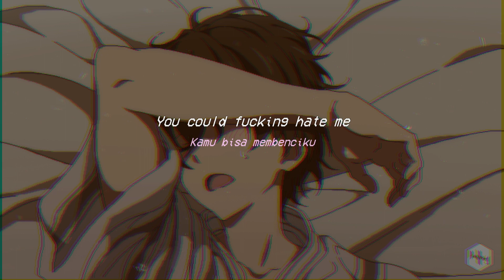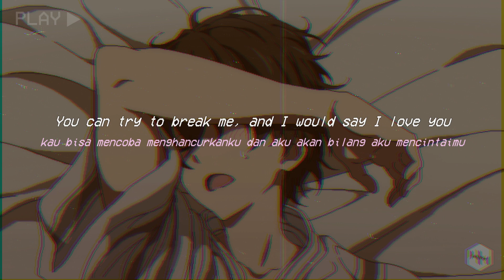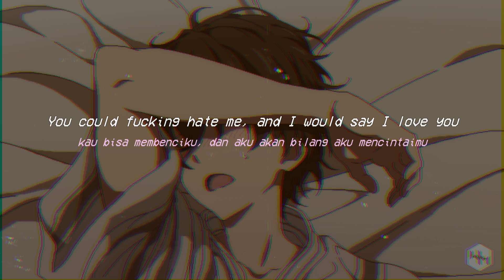MASN - Hate Me! (Lirik terjemahan)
Lirik Dan Terjemahan lagu Hate Me by MASN

Lyrics //
[Verse 1]
Walk with the flowers, talk with me for hours
Tell me all that brings you grace
Tell me 'bout your powers, I'll give you all my power
Something to rewind today
Let's walk with the flowers, talk with me for hours
'Cause you could say you hate me
And I would say I love you
You could fucking hate me (Hate me)

[Chorus]
'Cause you could fucking hate me, and I would say I love you
You could act just like that, I'm right here
You could fucking hate me, and I would say I love you
You could act just like that, I'm not scared
You can try to break me, and I would say I love you
I know I'm fucking broken, I'm right here, oh

[Verse 2]
You could make me walk through flames
Tell me when it's over, swear we're never sober
Sun is burning on my face
I'll tell you 'til we're older, I'm never getting over
The way you made me feel that day
This will make you hate me
But you could never break me

[Outro]
Walking with flowers, talking for hours
Tell me what brings you grace
Telling my powers, giving my powers
Rewinding today